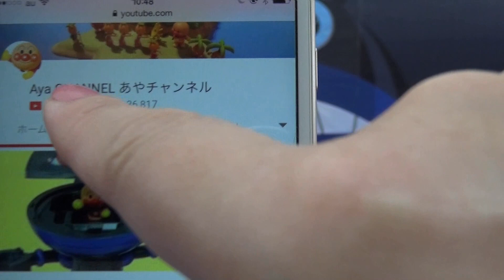アンパンマンゲーム実況！ やったねできたねアンパンマン おべんとうキッチン SLマン ポッポちゃん